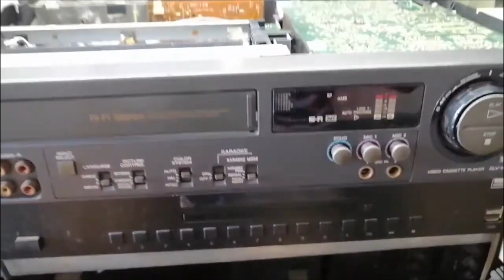VHS Sony SLV-KH1 MÁY CHẠY TỐT GIÁ 900k Phần 3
SNAPTUBE VIDEO ORIGINALLY DOWNLOADS RE-UPLOAD IF YOU FOR LIKE SHARE SUBSCRIBE JAMES FORGOT IT YOUR SATISFY THERE'S NOTHING GONE ISN'T FOREVER HOME ALONE VIDEO EDITOR YOUTUBE STUDIO LINK ORIGINAL SOUNDS MUSIC KARAOKE HI-FI STEREO 06 DEC 2020 SONY SLV-KH1 KARAOKE KARAOKE KARAOKE

{VIETNAM}
SnapTube Video gốc tải re-upload nếu bạn cho like share subscribe james quên mất nó THỎA MÃN KHÔNG GÌ GONE KHÔNG MÃI MÃI Ở NHÀ MỘT MÌNH BIÊN TẬP VIDEO YOUTUBE STUDIO LINK ÂM THANH GỐC ÂM NHẠC KARAOKE HI-FI STEREO KARAOKE KARAOKE KARAOKE